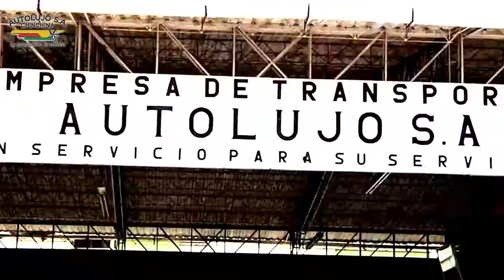Autolujo SA - Chinchiná, Caldas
Un servicio para su servicio.
Servicio de transporte urbano a nivel rural en Chinchiná.
Servicio de transporte intermunicipal - Chinchiná, Manizales, Supìa, Arauca,
Servicio especial para turistas.